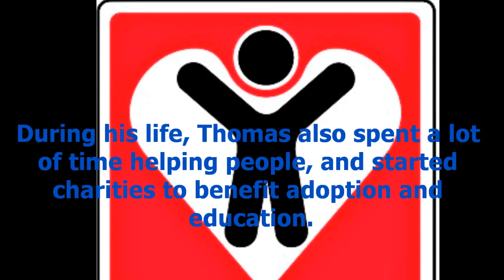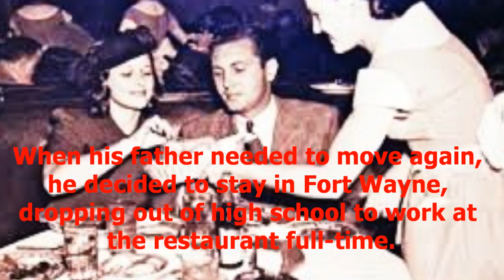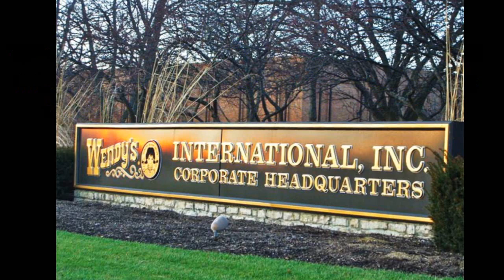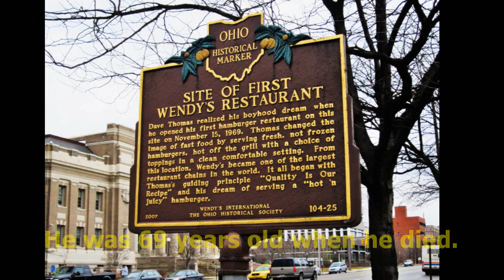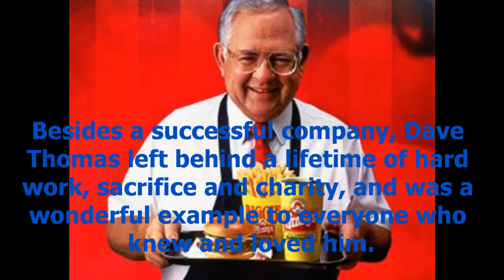The Life Of Dave Thomas - by Izabella Davis